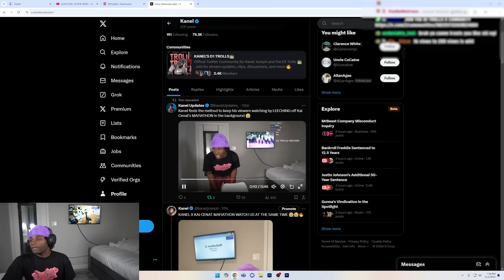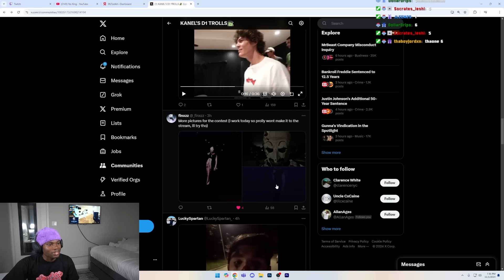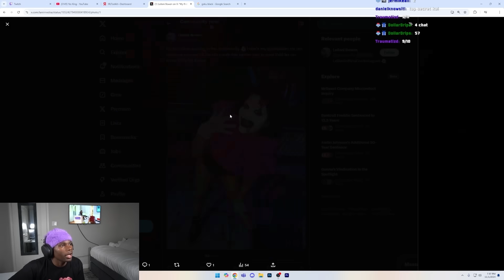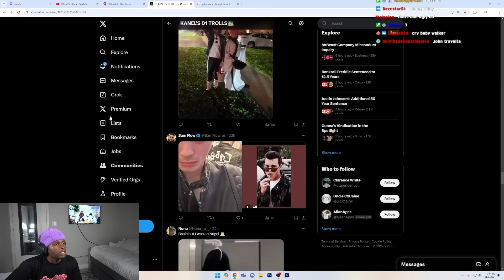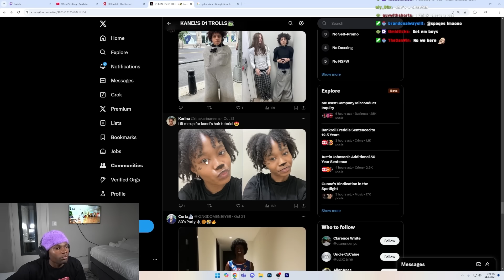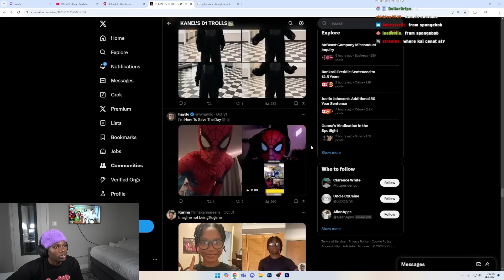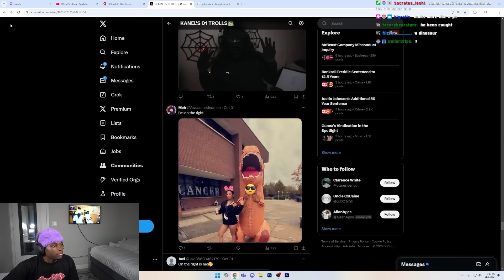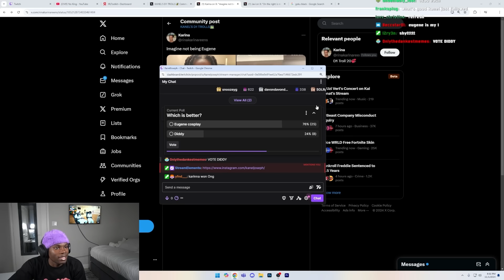My Viewers Ruined Their Life Over A Costume..